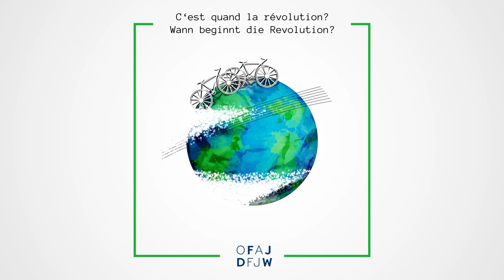Eine neue Geschichte schreiben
Cette semaine, le podcast « C’est quand la révolution ? » est dédié au mouvement pour le climat porté par les jeunes de notre époque: Fridays for Future (FfF). En discutant avec trois de leurs membres, Charlotte, Franzi et Zeno, nos jeunes ambassadrices Virginia et Lea ont beaucoup appris sur les idées, les principes et l’organisation du mouvement. Mais comment le mouvement se distingue-t-il concrètement en France et en Allemagne? Les trois invités ont répondu à ces questions… Bonne écoute! :)
Diese Woche dreht es sich im Podcast “Wann beginnt die Revolution?” rund um die Umweltbewegung junger Menschen unserer Zeit: Fridays for Future (FfF). Durch Charlotte, Franzi und Zeno von FfF haben die DFJW-Juniorbotschafterinnen Virginia und Lea viel Neues über die Ideen, Prinzipien und die Organisation von FfF erfahren. Doch wie unterscheidet sich die Bewegung eigentlich in Frankreich und Deutschland? Das werden euch die drei erzählen… Podcast ab! :)